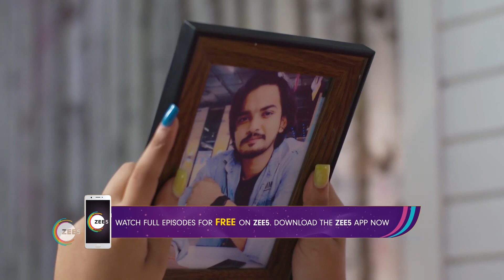Sathire - Ep 13 - Webisode - Zee Sarthak